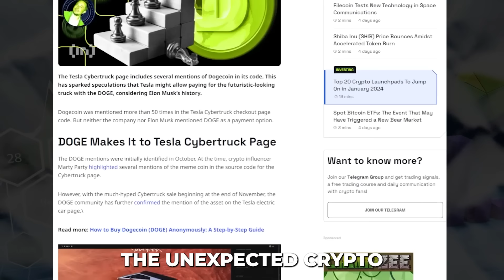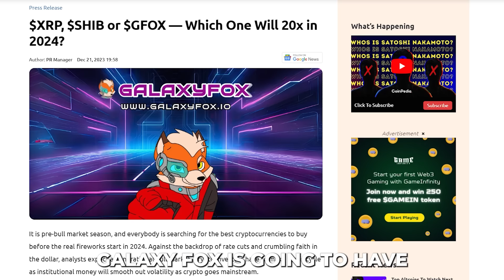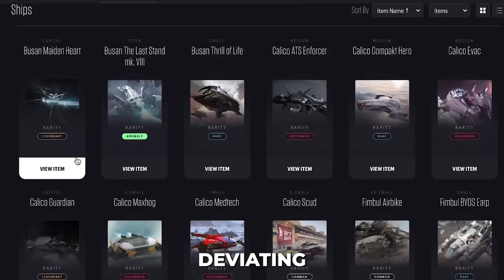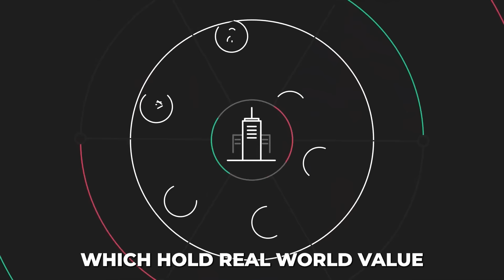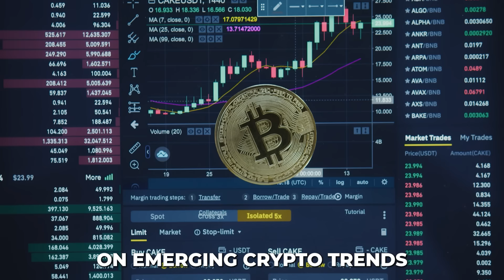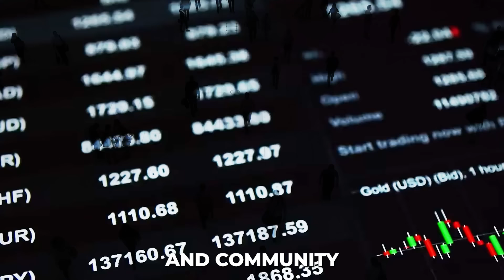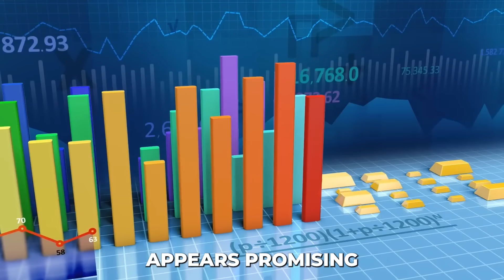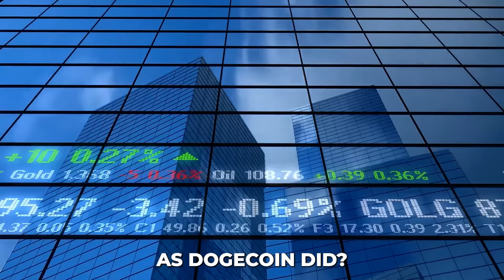Forget Shiba, This NEW Meme Coin Makes DOGE Look TINY! 👀🤯 | Galaxy Fox Crypto ($GFOX) | Crypto News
Forget Shiba, This NEW Meme Coin Makes DOGE Look TINY! 👀🤯 | Galaxy Fox Crypto ($GFOX) | Crypto News *Crypto Chloe's Insights* - Dogecoin investors, drawn by Galaxy Fox's meme coin charm and Play-to-Earn features, are betting it could become the next cryptocurrency phenomenon.

Ready to embark on this journey? Join us today! 🚀

Stay ahead of the curve and build your crypto knowledge with us! 🤯